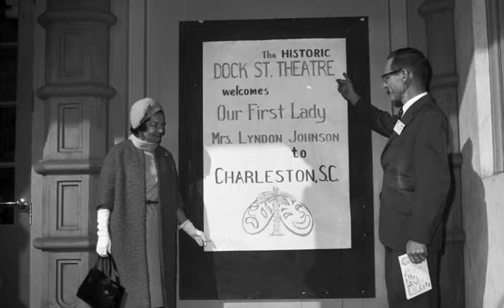Lady Bird's Whistle Stop: Burlington, NC: 10/7/64, 8:10 AM.